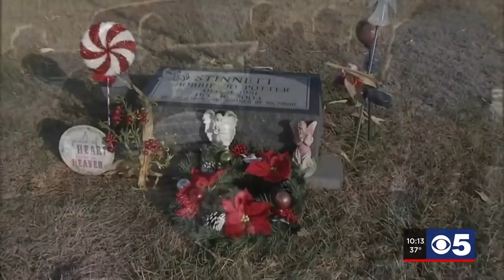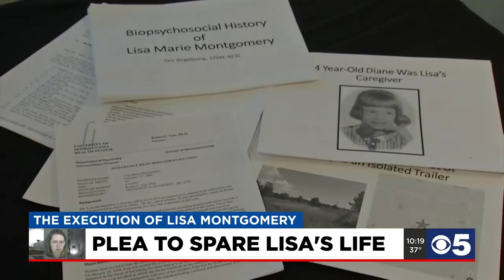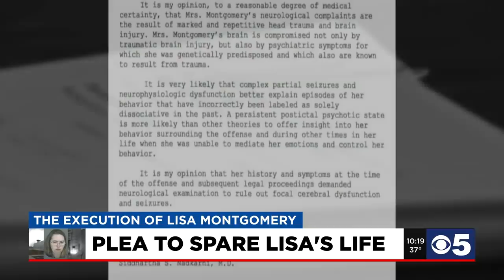Plans for the execution of Lisa Montgomery proceeding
Lisa Montgomery is set to die Tuesday night. If her execution goes through, she will be the first woman executed at the federal level in almost 70 years.